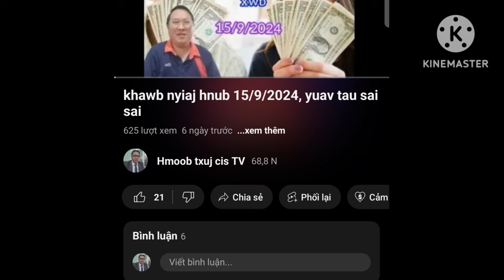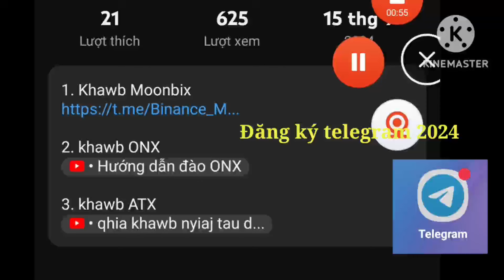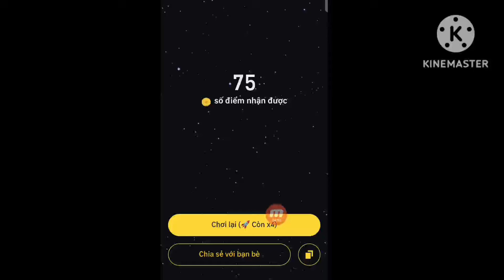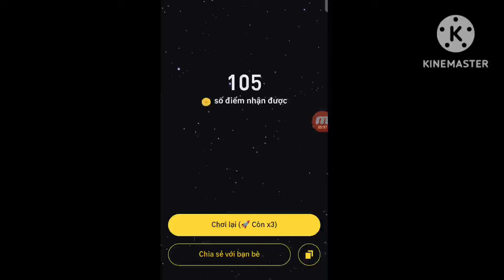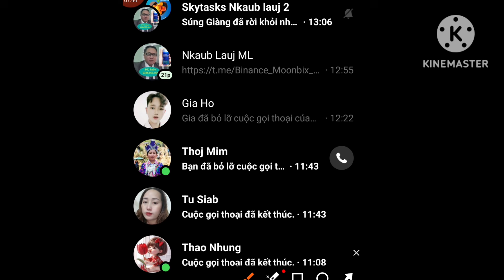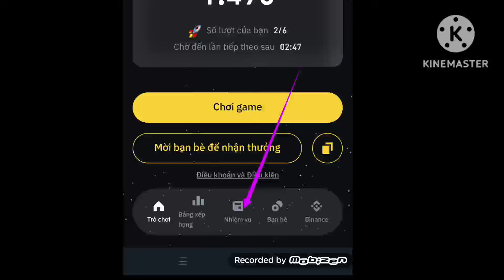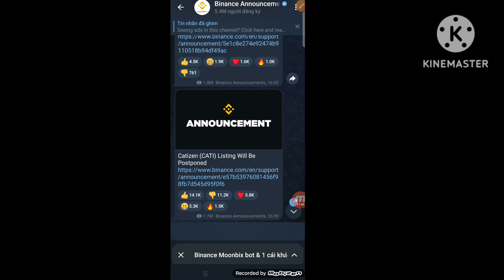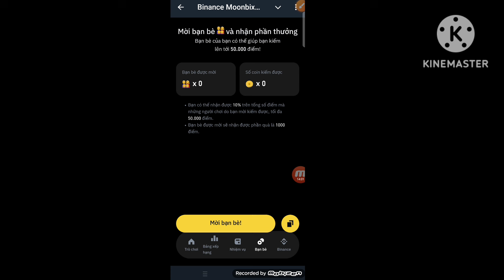khawb nyiaj hauv binance tau 100%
1. khawb Moonbix